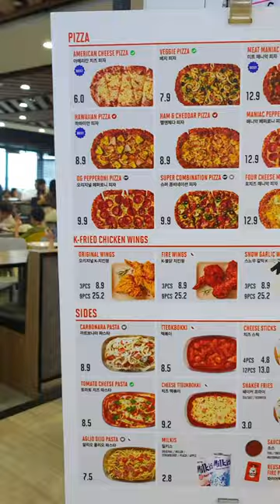Lunch with me ladies at the Korean GoPizza in Singapore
Paya Lebar Quarter Mall - Kopitiam Food Court & Hawker Stalls
Hawaiian, Potato Bacon & Meat Maniac Pizzas
A trio of Korean fast-food personal pizzas ran us less than $30sgd.

A NEW KIND OF COOKING SHOW

Please Romaine Calm is an exploration of the culinary world from a chef's perspective. Follow as we traverse David's expat family life abroad, learning & tasting something new on the menu.

WHY WE'RE DIFFERENT
I wanted to make a show that isn't just cooking, travel or restaurant reviews. A show that actually teaches the viewer all aspects of food.

We'll dive into the history of regional dishes & ingredients, explore new recipes & hear the stories behind the chefs who created them.

HOST - CHEF DAVID ROMAINE
"I am a lover of all food & it's origins. I crave the history of cuisine & how its fusion can make dishes anew. As a classically trained pastry chef, I am dedicated to the art of plate design, yet proud that my flavors are the last thing a customer tastes. Putting smiles on faces with my creations is my obsession."

I'm not only sweet, but savory too. I grew up on meals from the American South & have a fascination for smoked meats & traditional barbeque from around the globe.

I'm devoted to eating clean. I strive to make as much as I can from scratch. Growing my own herbs & produce sustainably is a joy.

I love to teach the next young chefs all the tips & tricks of the kitchen.
My ladies are my world, taste testers & best critics.
Chef's daughters always have an opinion...

A world traveler & taster, I have moved 70x in 40+ years. A jack of all trades, master of none. This new adventure is a collaboration of everything thus far.

HOW I MADE THE VIDEO
Camera: Galaxy Note 20 Ultra & DJI Osmo
Editor: Macbook Pro M2 Max (Maxed Out)
Software: Google Photos / CapCut / Canva